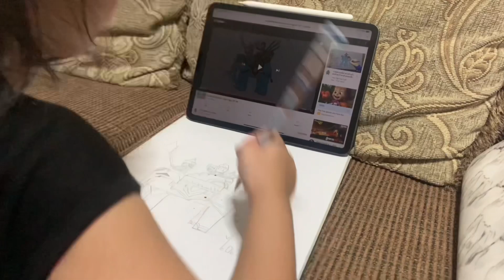🎬: ไอเฟล ตอน : วาดช้างก้านกล้วยตามแบบ Artforkids | แม่จ๋าบอกต่อ Channel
🎬: ไอเฟล ตอน
 | แม่จ๋าบอกต่อ Channel

✍🏻 กิจกรรมวันนี้
เด็กอยากวาดรูป🐘🍌ช้างก้านกล้วย